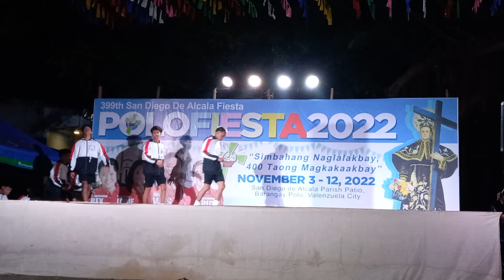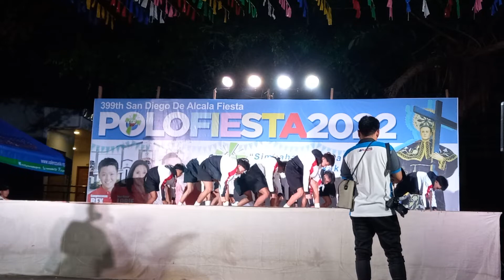POLO VALENZUELA FIESTA2022 DANCE CONTEST- FINALIST #9